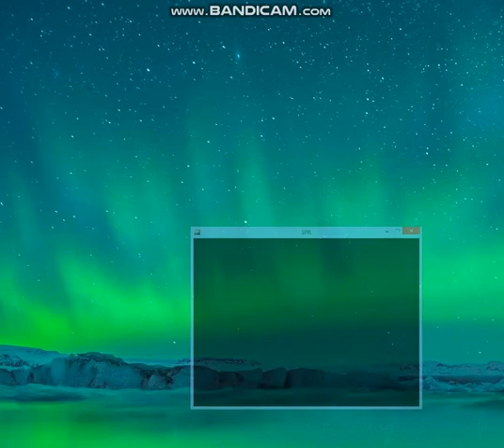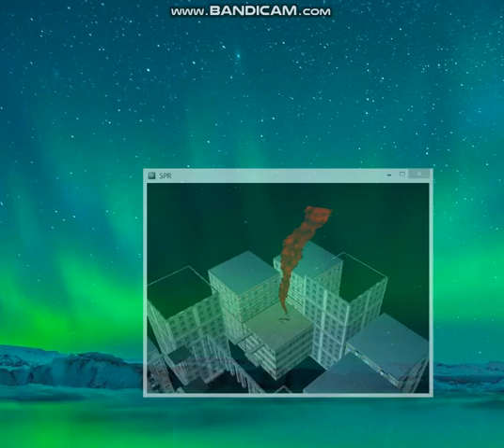Free Running - Part 1 - Silent Bay Studios